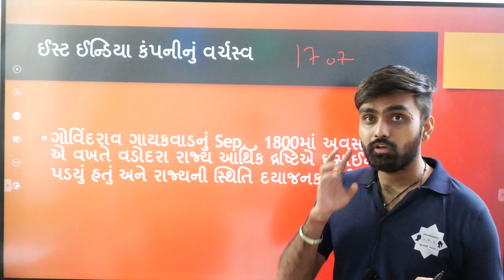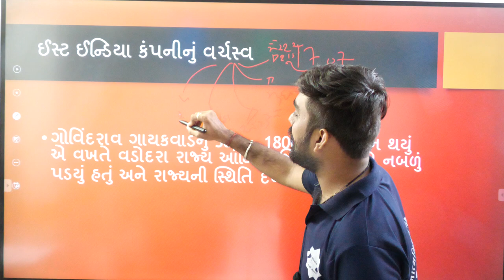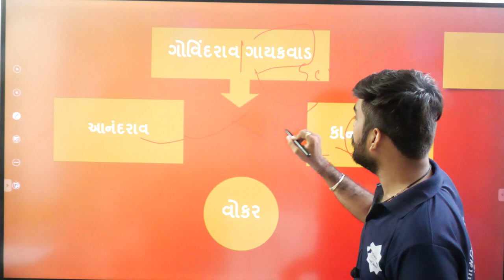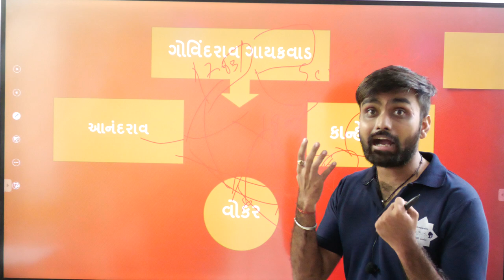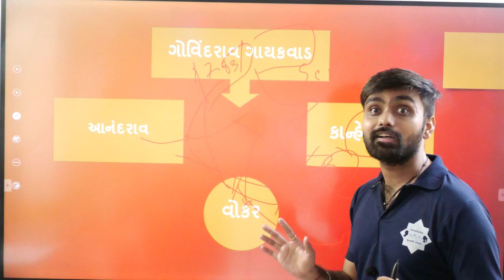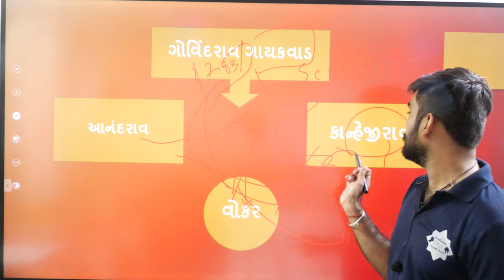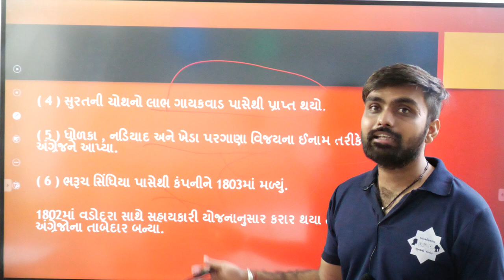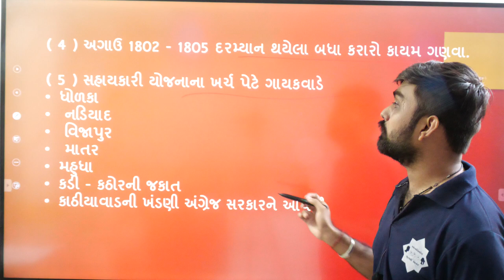ગુજરાતનો ઇતિહાસ | ખંભાત કરાર | atmanirman app demo lecture